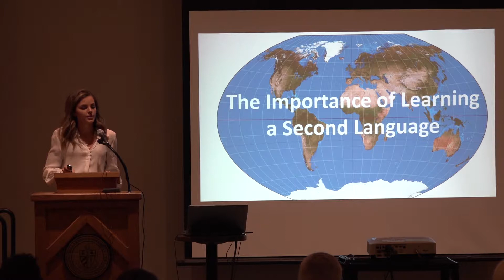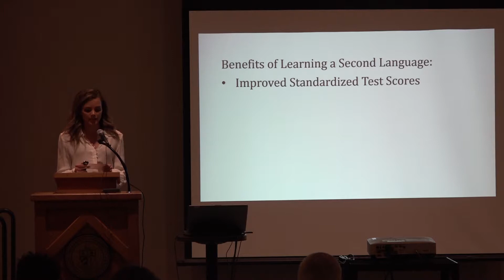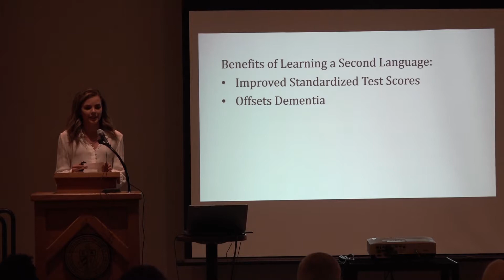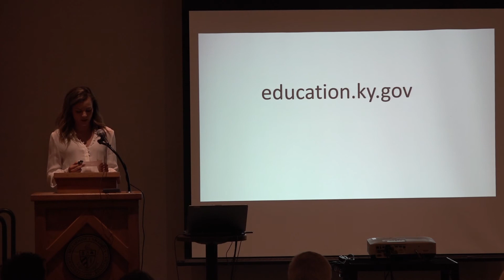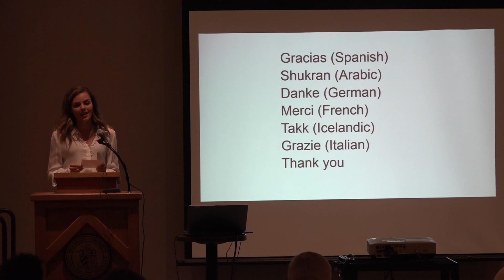Lindsay Gill/Participant in 2018 KYANA SpeakUp Speech Contest